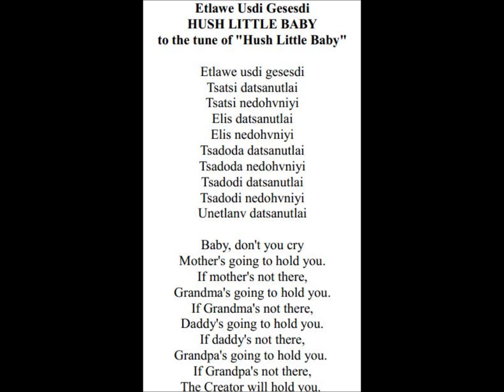Hush Little Baby, Etlawe Usdi Gesesdi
Hush Little Baby, Etlawe Usdi Gesesdi by Lisa LaRue